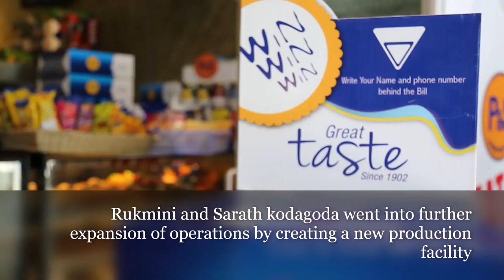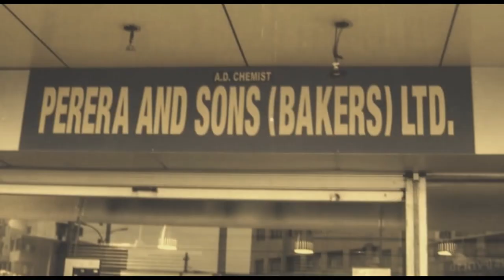The success story of P&S